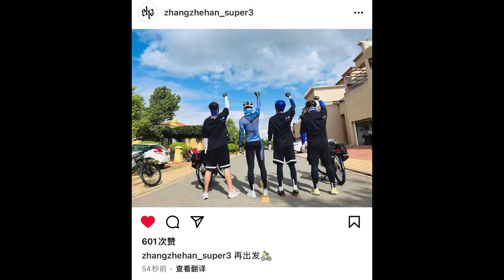【20220818张哲瀚IG更新&祝老孟生日快乐】真兄弟，真感情！祝你们友谊长存！（据说小哲骑行去了云南的四季花小学😢……）